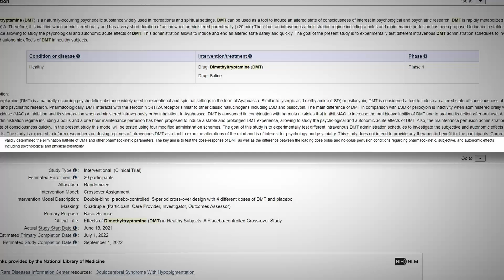MindMed Launches DMT Clinical Trial (Joe Rogan Must Be Excited for MNMD)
MindMed Launches DMT Clinical Trial! Joe Rogan must be excited!

In this episode, we'll discuss MindMed 's (NASDAQ: MNMD), ( NEO: MMED) announcement and why I'm personally excited about it.

As many of you know, of all the classic psychedelics, in many respects DMT, or dimethyltryptamine, is the most mysterious. When it is consumed, experiencers report being blasted off into an entirely new dimension of being or plane of existence, where you interact with autonomous, intelligent and wise beings. Those who have experienced this often claim that they return to our world with a sense of having learned important lessons, that are either too hard to put into words.

Now, we have no idea what is happening in a person’s brain while they are on DMT.
Is the experience completely physiological, for example has the DMT essentially initiated some sort of dream-like state while you are still conscious? Or is it more mystical than that?

Either way, the simplistic wisdom gained from “the spirit molecule”, as it is often called, has reportedly helped countless people beat their addictions, depression, anxiety and more.
Many people liken it to essentially “resetting your brain”.

Unfortunately, despite so much anecdotal evidence and entire sub cultures verging on the edge of religions dedicated to the substance, surprisingly little hard science has been done on the drug.

This is the reason behind my excitement today! MindMed announced initiation of phase 1 clinical trial of intravenous DMT.

Links:
MINDMED ANNOUNCES INITIATION OF PHASE 1 CLINICAL TRIAL OF INTRAVENOUS DMT:

Video editing: @themyaholy

All of the information in this video is public information that James (The Psychedelic Investor) believes to be reliable but it is not guaranteed to be 100% accurate and as such should not be used as advice. Any opinions or thoughts from James (The Psychedelic Investor) are subject to change.